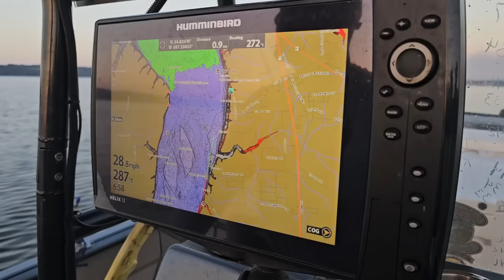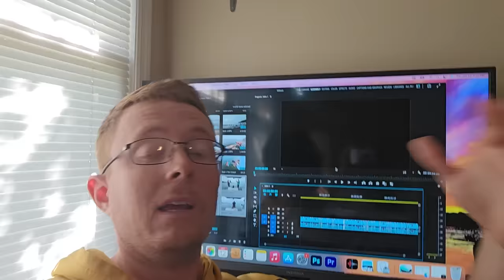The Quest For A 100 Pound Catfish! Did We Catch It?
Description:
🎣 Join us on the ultimate fishing adventure as we set out on a quest to catch a colossal 100-pound catfish! 🌊 Get ready for heart-pounding moments, stunning river views, and some epic battles with these monstrous river giants.

In this thrilling video, our experienced angler and his crew take you on a journey to an undisclosed location known for its record-breaking catfish. With top-notch fishing gear and a passion for the sport, we embark on a mission to land the fish of a lifetime.

Watch as we share insider tips and tactics for catfish fishing, as well as the excitement and anticipation of the chase. Will we be able to hook into the catfish of our dreams? You'll have to watch to find out!

Don't miss out on this action-packed fishing adventure. If you're a fellow angler or simply love the great outdoors, this video is a must-watch!

👍 Like this video if you're excited to see us take on this enormous challenge!
🗣️ Share it with your fishing buddies and outdoor enthusiasts.

Thanks for joining us on "The Quest For A 100 Pound Catfish!" Let's make some fishing memories together. 🐟🌅🌲

- I use the 9'3" XH model for striper and musky fishing + bank fishing for catfish

- I use the 7'6" MH

- 100% made in the USA